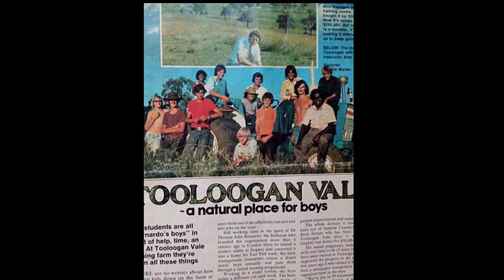The Boys of Tooloogan Vale Music by Will Taylor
🎼 Listen and follow our music: 🎼